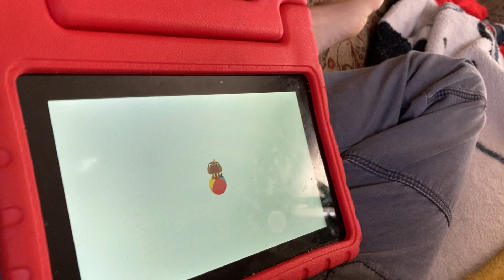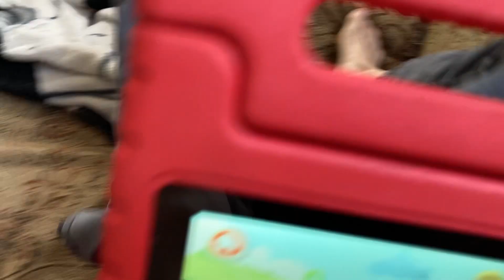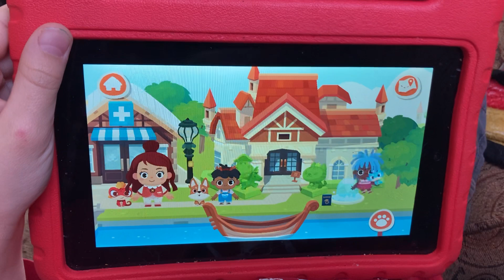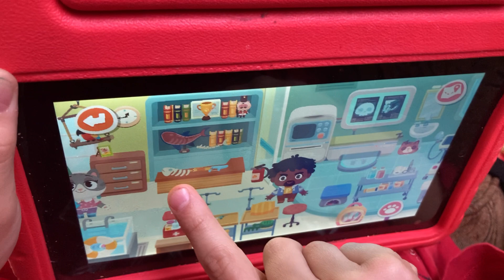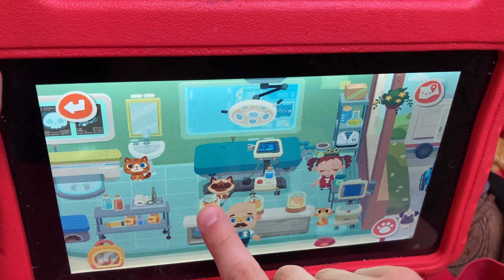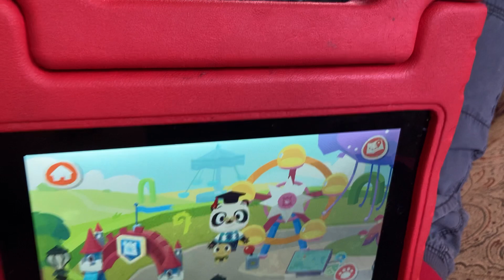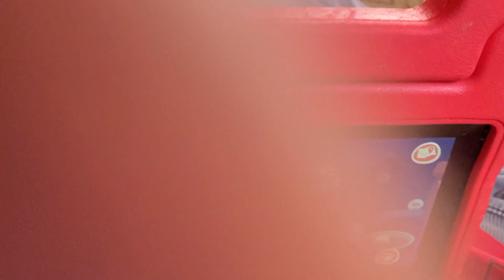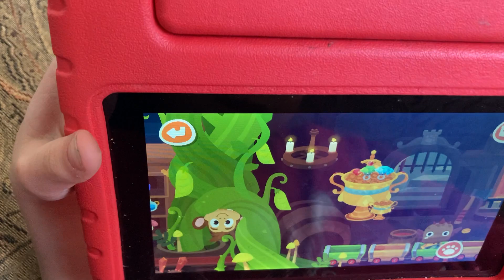Ep.60: Dr. Panda’s Pet World